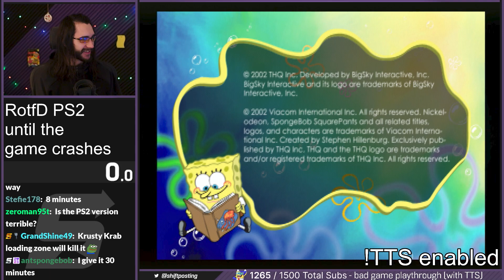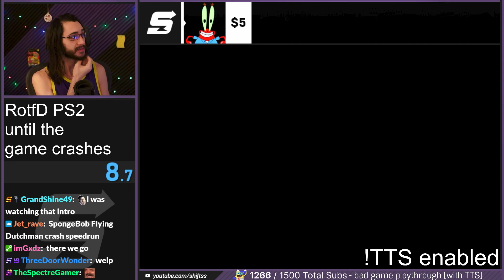[PS2] Playing "SpongeBob: Revenge of the Flying Dutchman" until the game crashes (World Record)